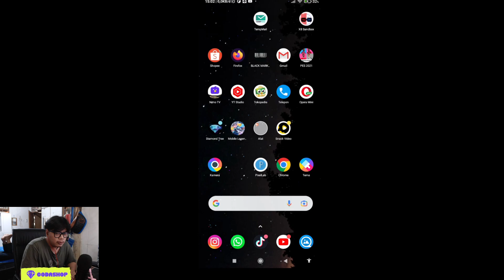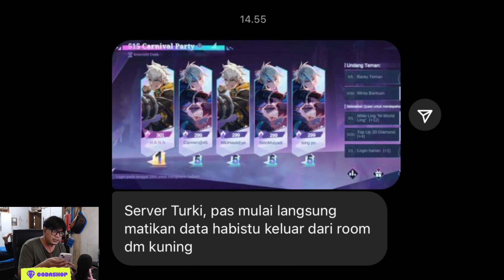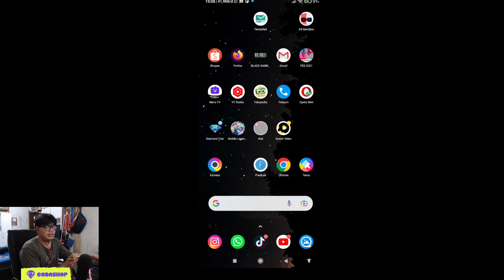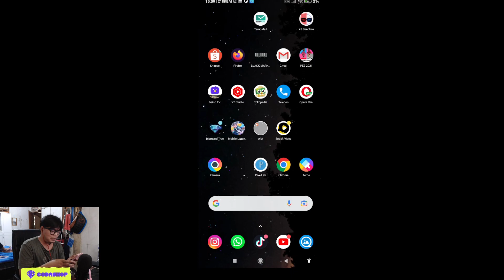TRIK TERBAIK RONDE 5 ! JANGAN DI MULAI DULU, 99% AUTO JUARA 1 PAKE CARA INI - EVENT 515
3. bank BCA 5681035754 a/n M IZZA RIZKI